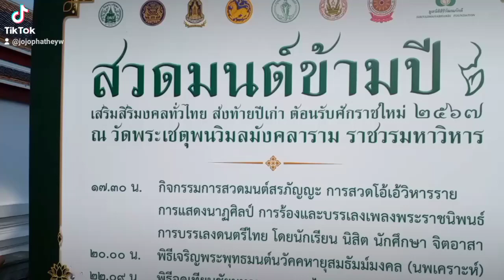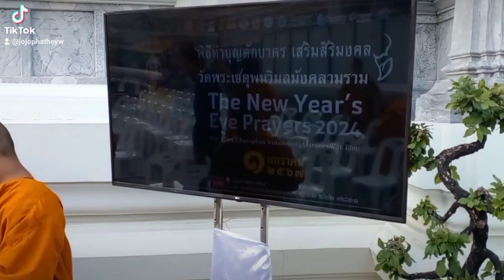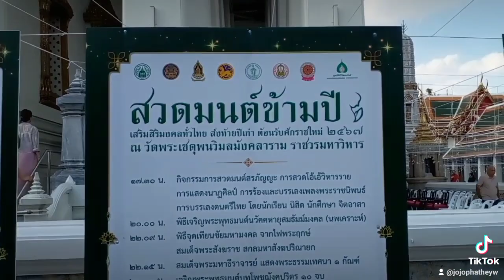สวดมนต์ข้ามปี2566 วัดโพธิ์ ท่าเตียน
วัดโพธิ์